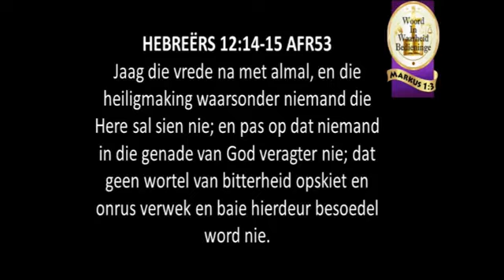Waak om nie te veragter nie